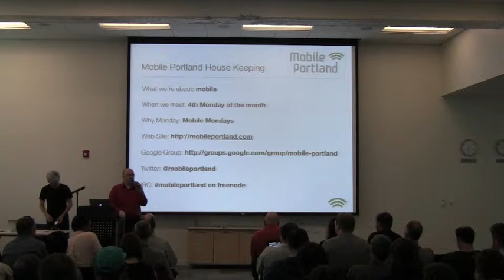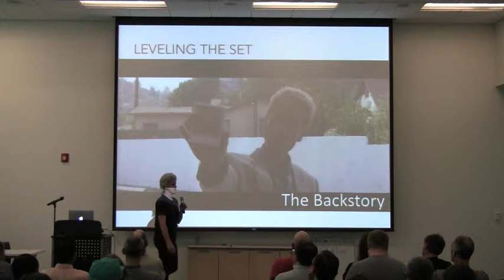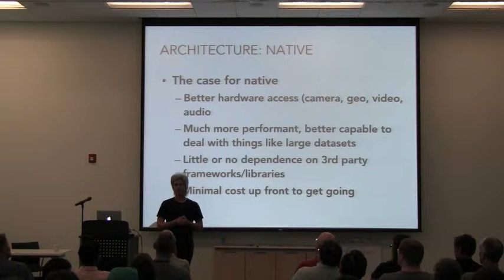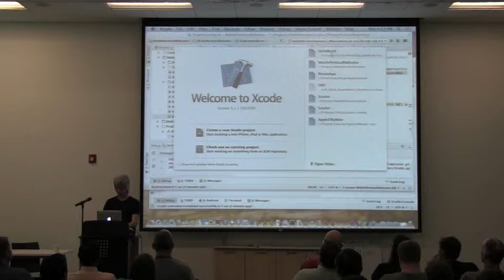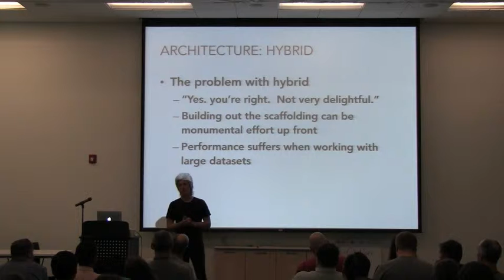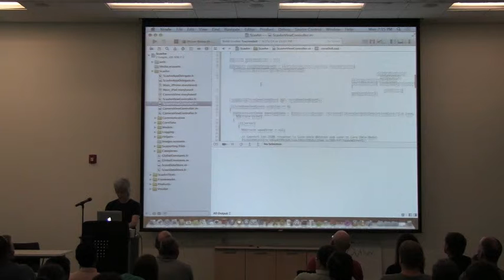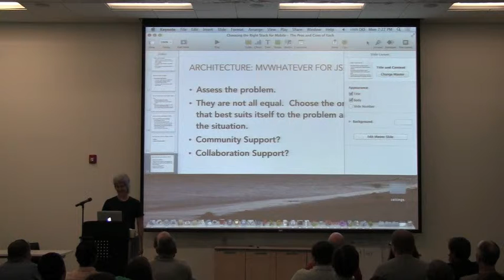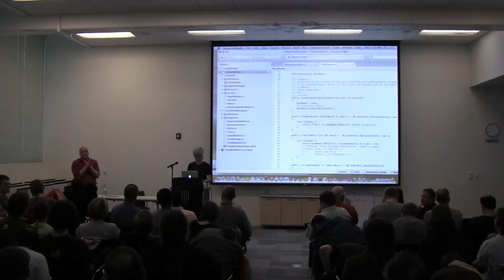Choosing The Right Stack for Mobile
The problem: You are an enterprise or startup with some desktop offerings, and the writing on the wall has turned into the tattoo on your forehead. The time has come to turn some or all of your money printing machine into something that can be easily accessed and used on smartphones and tablets.

The solution: It depends.

It is also the topic of Dee Madden’s presentation at Mobile Portland this month: “Choosing The Right Stack for Mobile: The Pros And Cons of Each”

The topic of Native vs Hybrid vs Pure Web vs Shared Codebase vs Whatever is a well worn one, but dynamic and ever-changing, nonetheless. In this presentation, Dee will examine the current landscape, with a pragmatic approach that holds all solutions equal. He will cover the pluses and minuses of each, and how to leverage the more endearing traits of one over the other as the best solution for the problem at hand.

Among the stacks covered are:

* Native
* Hybrid “Shrinkwrap” solutions – a focus on PhoneGap, with some discussion of the others, such as Appcelerator and Sencha
* Roll-your-own Hybrid – hybrid built with a custom native container
* Drive-Through Hybrid – Codiqa
* Shared Codebase – Xamarin, with a dusting of the Ruby-based Rhodes framework

Throughout, Dee will show some working examples of some of these, providing some concrete examples of the advantages of each, and some of the pitfalls that can come with them as applications evolve, with an anecdote or two for good measure.

Come on out and kick the shindig in the shins! Dee will have his shinguards on!

Dee Madden, Mobile Solutions Consultant, SoftSource Consulting

Dee MaddenDee Madden is a Software Developer with over 16 years experience in building software, having done everything from Development, to Quality Assurance, Project Management, and Agile / SCRUM Coaching. For well over the last 3 of those years, He has been consumed with a passion for all things mobile and bleeding edge HTML/CSS/Javascript tech. He began life as a Punk Rock Musician and Multimedia Artist. Building from that, and a trip back to the house of higher learning, he found his way into designing and writing software.

Currently, he works as an Mobile Solutions Consultant, Full Stack Developer, and Instructor for SoftSource Consulting.